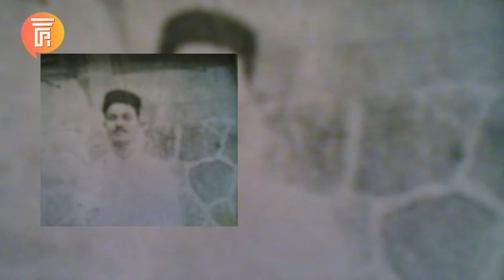Chandra Shekhar Azad की मौत की बाद की सबसे दर्दनाक दास्तान, Nehru सरकार का रवैया. Biography in Hindi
This Video is about Chandra Shekhar Azad (Indian Real Hero) Biography and aftermath In Hindi, Chandra Shekhar Azad, popularly known as by his self-taken name Azad, was an Indian revolutionary (Freedom Fighter) who reorganised the Hindustan Republican Association under its new name of Hindustan Socialist Republican...
Story of Chandra Shekhar Azad mother, क्रन्तिकारी आजाद Chandra Shekhar Azad
chandrashekhar azad
chandrashekhar ravan
bhagat singh
chandra shekhar azad full movie
chandrashekhar
biography of chandrashekhar azad study iq
chandra shekhar azad death scene
chandra shekhar azad kon
चन्द्रशेखर
चन्द्रशेखर आजाद की जीवनी
क्रन्तिकारी चन्द्र
क्रांतिकारी चंद्रशेखर आजाद की जीवनी
क्रांतिकारी चंद्रशेखर आजाद
भगत सिंह
राजगुरु
सुखदेव
नेहरु और भगत सिंह
chandrashekhar azad
chandrashekhar ravan
bhagat singh
chandrashekhar
चन्द्रशेखर
क्रन्तिकारी चन्द्र
क्रांतिकारी चंद्रशेखर आजाद
भगत सिंह
राजगुरु
सुखदेव
chandrashekhar azad
chandrashekhar ravan
bhagat singh
chandrashekhar
चन्द्रशेखर
क्रन्तिकारी चन्द्र
क्रांतिकारी चंद्रशेखर आजाद
भगत सिंह
राजगुरु
सुखदेव
chandrashekhar azad
chandrashekhar ravan
bhagat singh
chandrashekhar
चन्द्रशेखर
क्रन्तिकारी चन्द्र
क्रांतिकारी चंद्रशेखर आजाद
भगत सिंह
राजगुरु
सुखदेव
chandrashekhar azad
chandrashekhar ravan
bhagat singh
chandrashekhar
चन्द्रशेखर
क्रन्तिकारी चन्द्र
क्रांतिकारी चंद्रशेखर आजाद
भगत सिंह
राजगुरु
सुखदेव
chandrashekhar azad
chandrashekhar ravan
bhagat singh
chandrashekhar
चन्द्रशेखर
क्रन्तिकारी चन्द्र
क्रांतिकारी चंद्रशेखर आजाद
भगत सिंह
राजगुरु
सुखदेव
chandrashekhar azad
chandrashekhar ravan
bhagat singh
chandrashekhar
चन्द्रशेखर
क्रन्तिकारी चन्द्र
क्रांतिकारी चंद्रशेखर आजाद
भगत सिंह
राजगुरु
सुखदेव
chandrashekhar azad
chandrashekhar ravan
bhagat singh
chandrashekhar
चन्द्रशेखर
क्रन्तिकारी चन्द्र
क्रांतिकारी चंद्रशेखर आजाद
भगत सिंह
राजगुरु
सुखदेव
chandrashekhar azad
chandrashekhar ravan
bhagat singh
chandrashekhar
चन्द्रशेखर
क्रन्तिकारी चन्द्र
क्रांतिकारी चंद्रशेखर आजाद
भगत सिंह
राजगुरु
सुखदेव